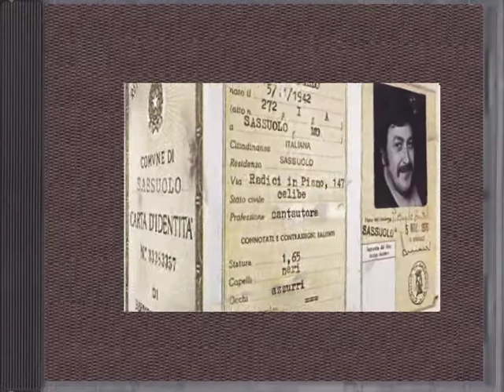Pierangelo Bertoli Eppure soffia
Dall' Album " Eppure soffia " 1976.                                                                              E l'acqua si riempie di schiuma il cielo
di fumi
la chimica lebbra distrugge la vita nei
fiumi
uccelli che volano a stento malati di
morte
il freddo interesse alla vita ha sbarrato
le porte
un'isola intera ha trovato nel mare una
tomba
il falso progresso ha voluto provare una
bomba
poi pioggia che toglie la sete alla terra
che è vita
invece le porta la morte perché è radioattiva
Eppure il vento soffia ancora
spruzza l'acqua alle navi sulla prora
e sussurra canzoni tra le foglie
bacia i fiori li bacia e non li coglie
Un giorno il denaro ha scoperto la
guerra mondiale
ha dato il suo putrido segno all'istinto
bestiale
ha ucciso, bruciato, distrutto in un triste
rosario
e tutta la terra si è avvolta di un nero
sudario
e presto la chiave nascosta di nuovi
segreti
così copriranno di fango persino i
pianeti
vorranno inquinare le stelle la guerra
tra i soli
i crimini contro la vita li chiamano errori
eppure sfiora le campagne
accarezza sui fianchi le montagne
e scompiglia le donne fra i capelli
corre a gara in volo con gli uccelli